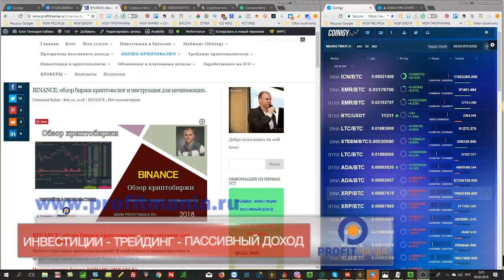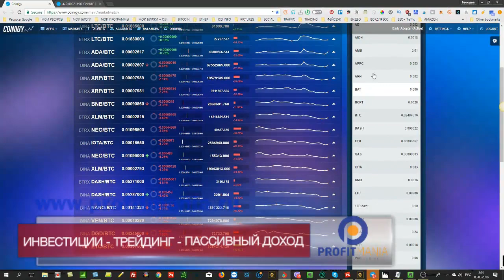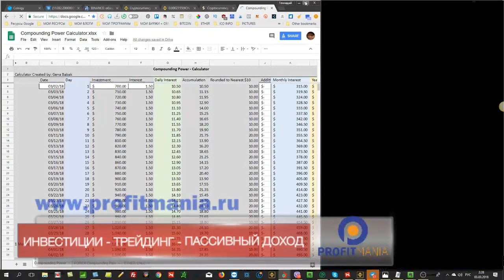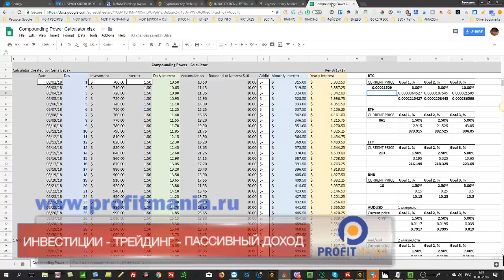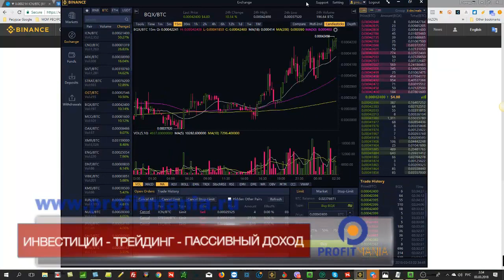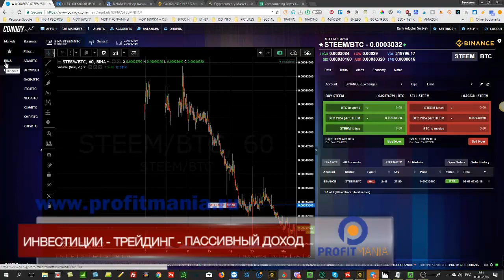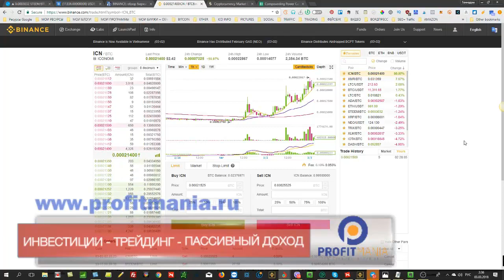BINANCE - обзор биржи криптовалют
Биржа БИНАНС
Если вы только начинаете свой путь в трейдинге криптовалютами, то криптовалютная биржа БИНАНС будет хорошим выбором.
Очень простые и информативные терминалы. Все сделано для удобства осуществления торговых операций.
Отличная партнерская программа.
АПИ соединение с COINIGY
сканер движения криптовалют
рекомендую, как говорится.

биржа BINANCE,
критповалютная биржа BINANCE,
критповалюты BINANCE,
трейдинга на BINANCE,
BINANCE криптовалюты,
обзор BINANCE,
платформа BINANCE,
криптовалютная биржа,
биржа криптовалют